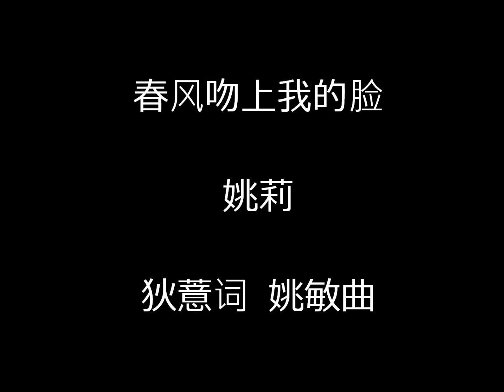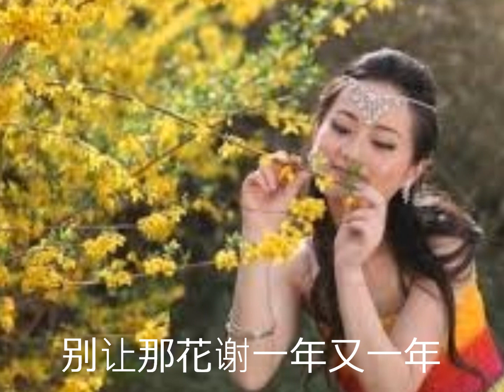春风吻上我的脸 姚莉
《春风吻上我的脸》　bai姚莉　　狄薏词　　姚敏曲
唱片片芯资料：（百代唱片　姚莉  唱片编号：36100 B 　模板： PA. 10041
                                狄薏词　姚敏曲　电影《哪个不多情》插曲）
歌词：
春风它吻上了我的脸　告诉我现在是春天　虽说是春眠不觉晓
只有那偷懒人儿才高眠　春风它吻上了我的脸　告诉我现在是春天
虽然是春光无限好　只怕那春光老去在眼前　趁着这春色在人间
起一个清早跟春相见　让春风吹到我身边　轻轻地吻上我的脸
春风它吻上了我的脸　告诉我现在是春天　春天里处处花争妍
别让那花谢一年又一年